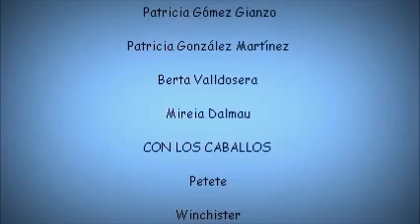Galopando con amigas.